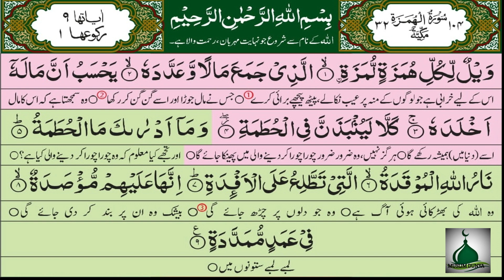Surah Humaza Pani Pati voice with Urdu Translation | Muslim Dunya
Surah Humazah (Arabic text: ٱلهُمَزَة) is the 104th chapter of the Qur’an. The surah titled in English means “The Slanderer” and it consists of 9 verses.
In the phrase "slandering traducer" (Arabic: humaza lumaza), according to Ibn Kathir, the first word refers to slandering by speech, and the second to slander by action (though he also quotes Mujahid as saying the opposite: "Al-Humazah is with the hand and the eye, and Al-Lumazah is with the tongue.") The "fire ... which leapeth over the hearts" is sometimes interpreted as starting below and rising: according to Ibn Kathir, Muhammad bin Ka`b said that "it (the Fire) will devour every part of his body until it reaches his heart and comes to the level of his throat, then it will return to his body." The "columns" described in the final verse are interpreted as columns of fire by some authorities (e.g. As-Sudd), as in the translation above, but as literal pillars of iron by some others (e.g. Al-Awfi).

Surah Humazah tells how bad mankind can get into loss, and this is why some scholars state that there is no severer description given of hell in the Quran than the description given in this surah. Many severe and harsh descriptions of hell are mentioned throughout the Quran, however this Surah is especially unique, as Allah says about hell what He has not said in other Surahs: “Naarullah” ((the) Fire (of) Allah!).

In other surahs, Allah says “Naaru Jahannam” (Fire of Hell) etc. But when the fire is attributed to God, it's more than that, it's a fire lit by Allah Himself for those who opposed Him.

This is the last surah in the Quran which discusses the Akhirah (after life), and the surahs after this do not discuss the Akhirah afterlife again.